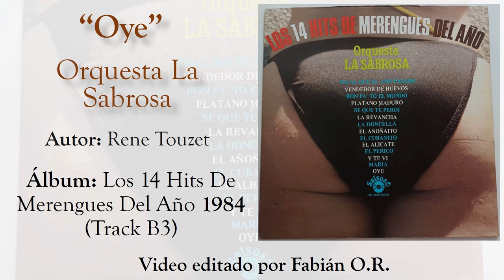Oye - Orquesta La Sabrosa (Cover Merengue - Audio vinilo)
Grabado directamente del vinilo, de mi colección, sin anuncios de DJ y completa. Tomada de:

Álbum: Los 14 Hits De Merengues Del Año
Formato: Vinilo (33 rpm) Long play
Año: 1984
Sello: Salsoso (Estados Unidos)
Tema B3 cover del tema "Oye" de July Mateo (Rasputin)

(No poseo los derechos de autor, solo es por compartir la buena música y/o composiciones sin ánimo de lucro. Descarga de responsabilidad de derechos de autor según la sección 107 de la Ley de derechos de autor de 1976, se permite el "uso justo" para fines tales como críticas, comentarios, informes de noticias, enseñanza, becas, educación e investigación, sin ánimos de lucro.) Si el autor me pide eliminar el video, con gusto lo haré.